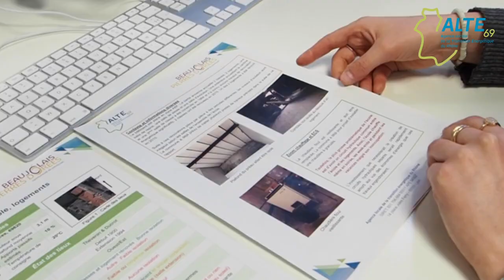Rénovation énergétique globale du complexe sportif de Colombier Saugnieu - Témoignage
Au programme :
1. Introduction – 00:00
2. Le rôle du maître d'œuvre -  01:08
3. Les objectifs de la rénovation énergétique globale - 01:16
4. Compétences nécessaires du maître d'œuvre - 01:29
5. Planning du projet de rénovation du Club House - 02:22
6. Rôle de l'ALTE 69 - 03:01
7. Complémentarité entre l'ALTE 69 et Sénova - 03:40